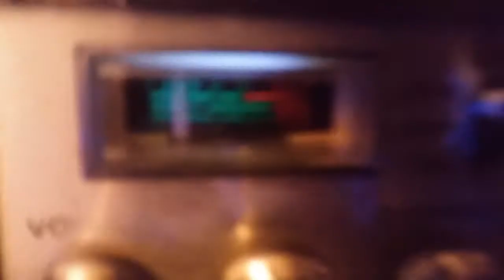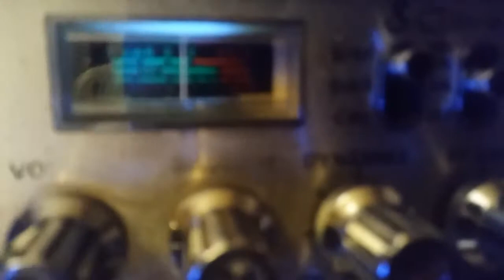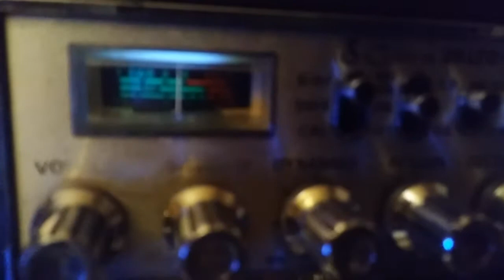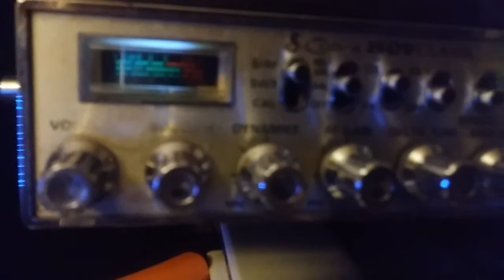Q Ball Springfield. possum in Sidney tigerpaw tipcity. audio test & tune